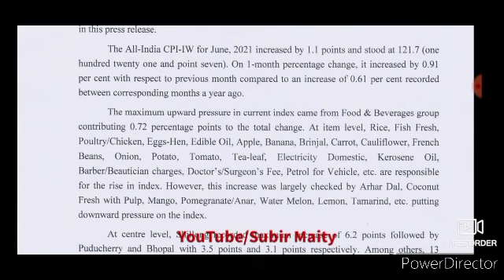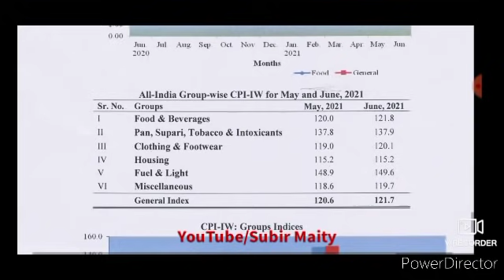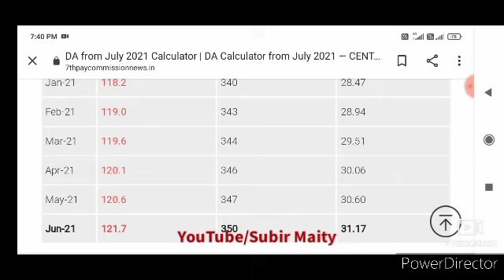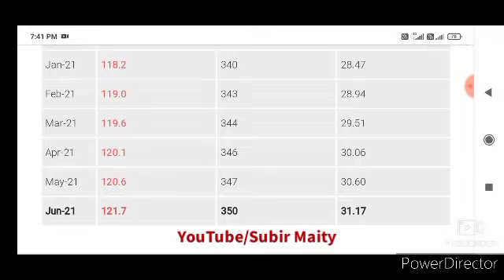ডিএ বাড়ছে, ঘোষণা খুব শীঘ্রই। DA will be hiked.